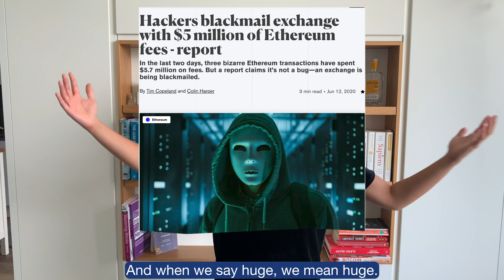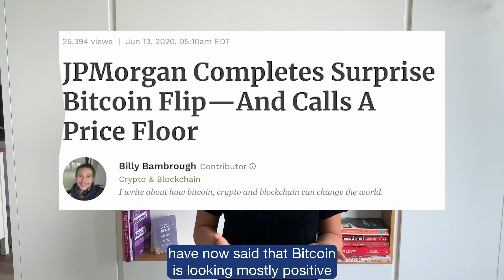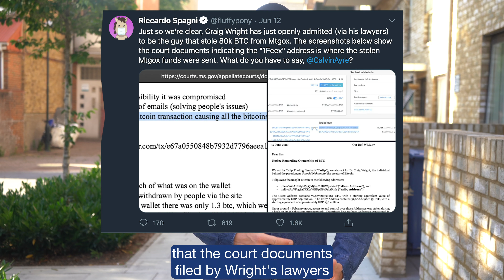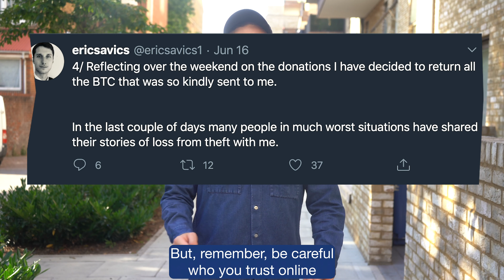JP Morgan ♥️ 's BTC | S3E5 | News RoundUp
There's been a lot of flip-flopping in crypto this week 🔁  JP Morgan has changed its tune on Bitcoin, India's crypto-Spring may have been short-lived, and Craig Wright may or may not know who was behind the MtGox hack 🕵🏾‍♀️ Enjoy!